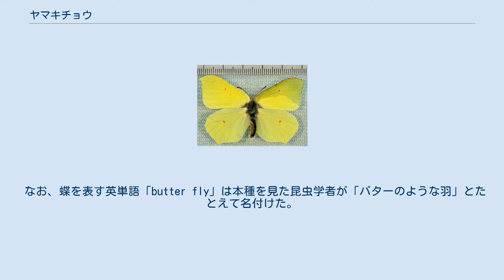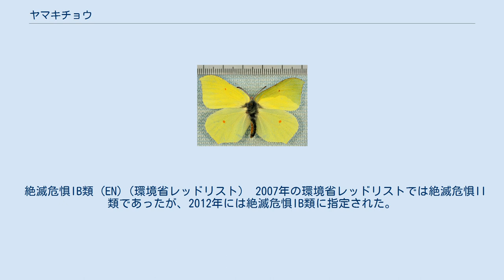ヤマキチョウ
ヤマキチョウ ♂ ♂ ♀ ヤマキチョウ（山黄蝶 Gonepteryx rhamni）は、チョウ目（鱗翅目）アゲハチョウ上科シロチョウ科に分類されるチョウのひとつ。
 近縁種スジボソヤマキチョウに似るが、それよりやや大きく翅の縁がピンク色になる。
前翅の先端がかぎ状にとがるが、スジボソヤマキより突出が弱い。
 内陸性だが森林にはあまりおらず、乾燥した高原地帯で見られる。
スジボソヤマキよりは明るい場所を好む傾向がある。
 幼虫の食草はクロツバラのみ。
年一化で、初夏～夏に発生した個体はそのまま越冬するが、成虫がとくによく見られるのは7月・8月。
 なお、蝶を表す英単語「butter fly」は本種を見た昆虫学者が「バターのような羽」とたとえて名付けた。
 岩手県・青森県・長野県・山梨県の一部。
東北地方での生息範囲はこれより広かったが、現在は絶滅したとされる。
 国外ではユーラシア大陸に分布。
 2020年3月23日 青森県で絶滅の恐れがある野生生物を分類したレッドデータブックを10年ぶりに改訂。
 「最重要希少野生生物（Aランク）」だったカトリヤンマとヤマキチョウが新たに絶滅扱いになった。
 絶滅危惧IB類 (EN)（環境省レッドリスト） 2007年の環境省レッドリストでは絶滅危惧II類であったが、2012年には絶滅危惧IB類に指定された。